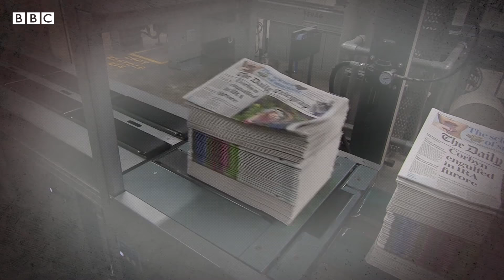How do journalists find news? - BBC My World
How do journalists find news?

When making the news, journalists have to do a lot of research to find a good story. Social media and the internet have sped up the process, but journalists still have to consider where to find their sources, what questions to ask, and whether or not they can trust their sources. Then, they gather information such as interviews, videos and photos to tell that story, edit it together and publish it.

This series, made in partnership with Microsoft Education, BBC Learning and Angelina Jolie, will give you the tools to fact-check stories and spot fake news, so you can make your own decisions about what to read or watch, and what information to trust.